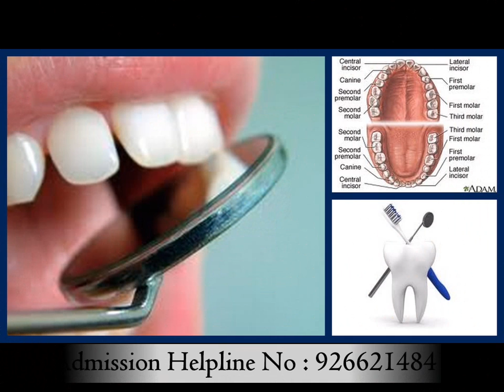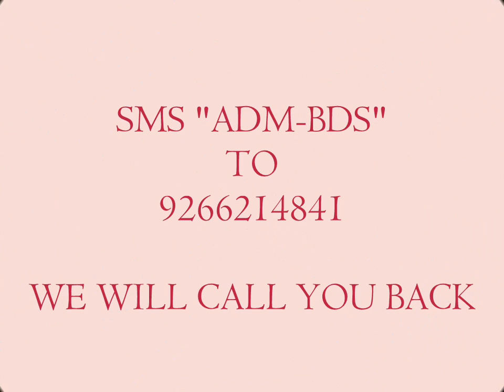DENTAL COLLEGE IN UP - 9266214841 .......KANPUR / MEERUT / GHAZIABAD / GREATER NOIDA.@@@9266214841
DENTAL COLLEGES IN KANPUR, DENTAL COLLEGES IN MEERUT, DENTAL COLLEGES IN GHAZIABAD, DENTAL COLLEGES IN GREATER NOIDA, DENTAL COLLEGES IN DELHI NCR, BDS ADMISSION 2011/ 2012, DENTAL ADMISSION 2012, DENTAL ADMISSION TEST.